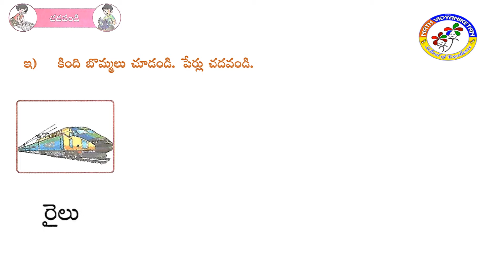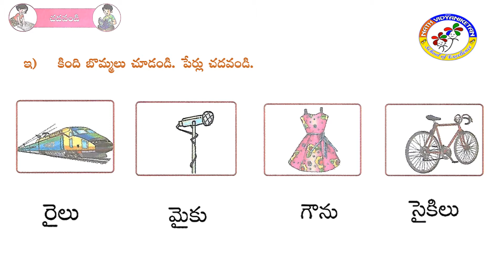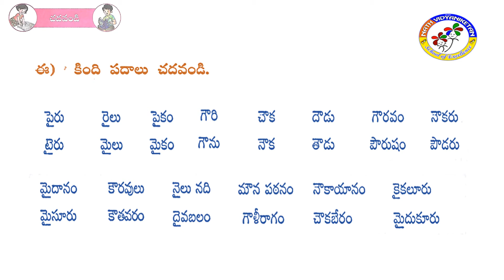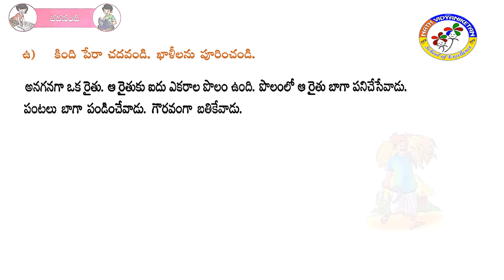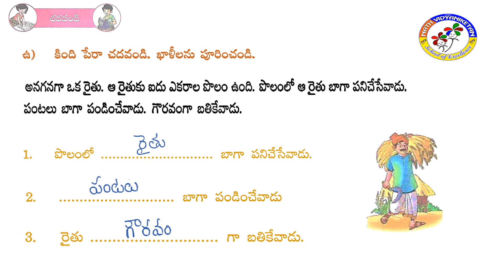II CLASS TELUGU Le 3 DAY 9